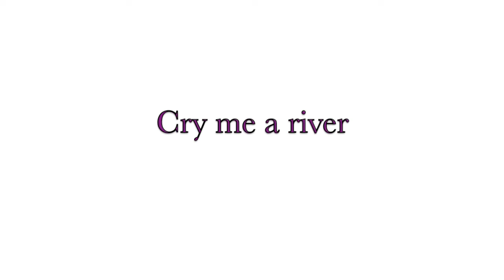Ida Hansson - Cry me a river